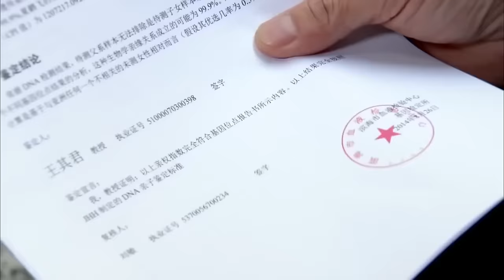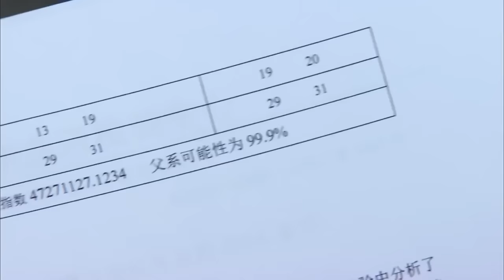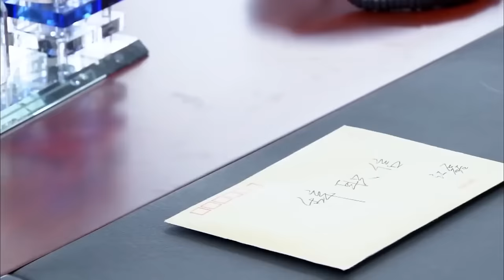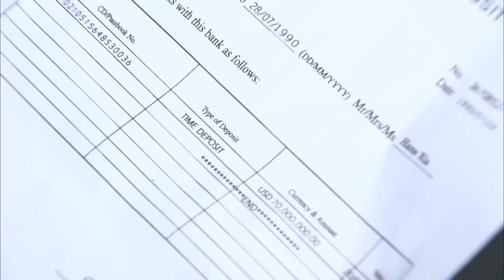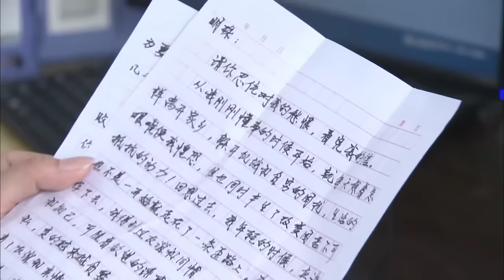END【Multi-sub】EP46 Arranged Love | Young CEO Falls in Love with His Reunited Childhood Sweetheart